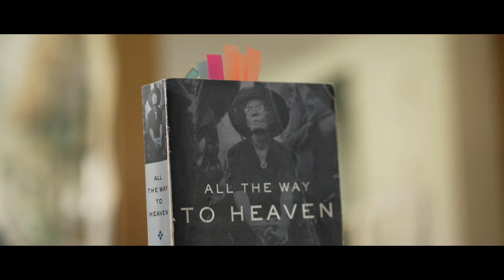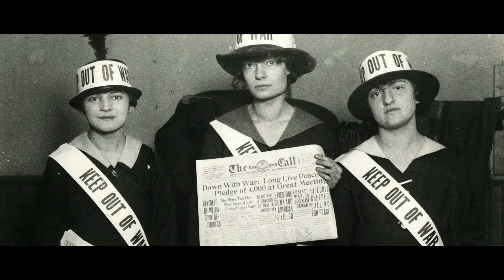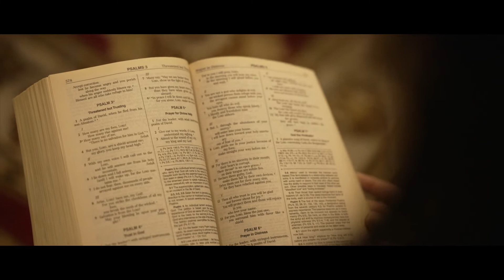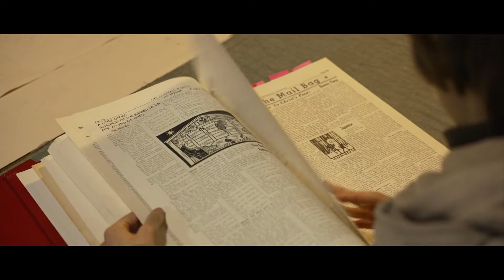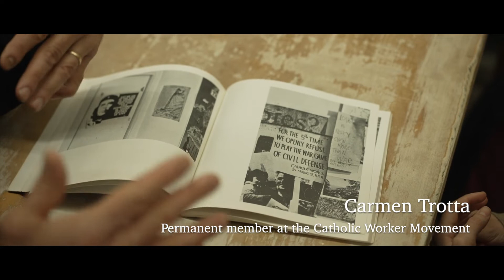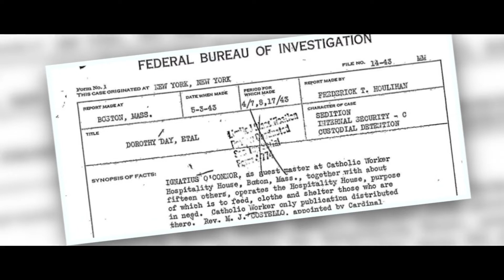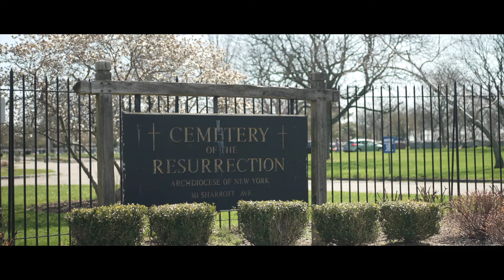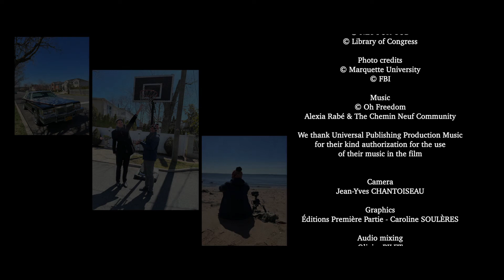Dorothy Day : une rebelle au paradis (kirundi)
Ce film est doublé en kirundi

Dorothy Day est une des figures américaines les plus influentes du XXème siècle. Co-fondatrice du Catholic Worker Movement, une œuvre d’hospitalité et de service des plus pauvres, elle s’est battue toute sa vie contre l’exclusion, la pauvreté, les injustices sociales et raciales. Dans une période marquée par de nombreux conflits mondiaux, elle s’est positionnée radicalement en faveur du pacifisme. Elle a su allier une vie de prière, inspirée par la Bible et les saints, et une vie d’action au cœur des luttes de son temps. Avec elle, entrons dans ce dynamisme à la suite du Christ : « ce que nous voulons faire, c’est changer le monde. »